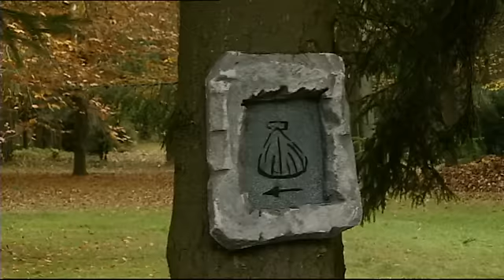Pilgertour | Mensch Markus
Die Sinnfrage ist typisch für eine Pilgertour...

Mensch Markus ist eine erfolgreiche Sketch-Show, die seit 2001 auf Sat.1 ausgestrahlt wurde. Markus Maria Profitlich brilliert dabei in die komischsten und unterschiedlichsten Rollen und findet sich in allen erdenklichen Alltagssituationen wieder. Die Sketche bedienen eine weite Bandbreite... von „ziemlich makaber", bis „total menschlich" ist alles dabei.
Zum festen Bestandteil von „Mensch Markus"--Ensemble gehören auch die Schauspieler: Ingrid Einfeldt, Christiane Zeiske, Claus Janzen, Volker Büdts, Kirsi Schubert, Thomas Hackenberg, Marylu Saskia Poolman, Jan Niklas Berg, Andrea Brix und Jürgen Mikol.

Markus Maria Profitlich erlebt für uns den ganz normalen Wahnsinn. Ob Straßenverkehr oder Berufsleben, Markus und seine Gast-Comedians machen den Alltag zum reinsten Vergnügen.